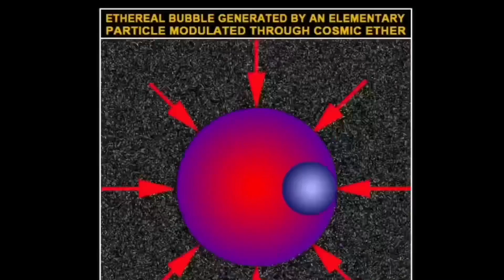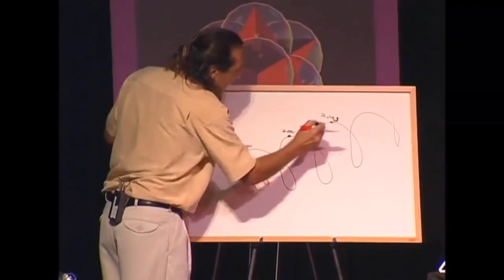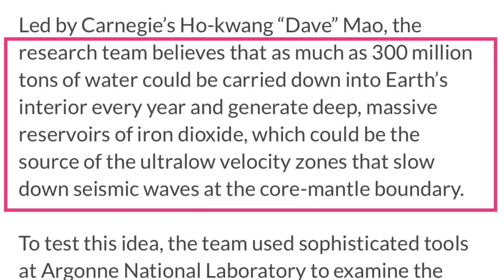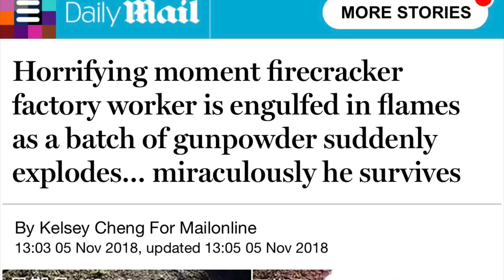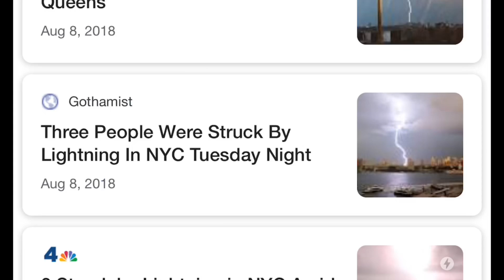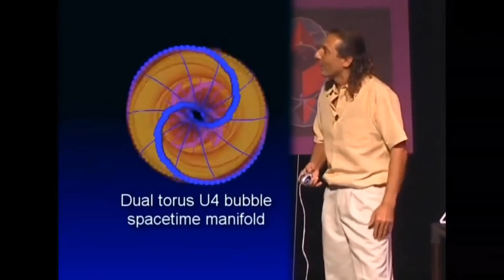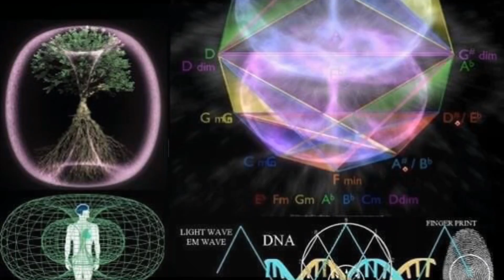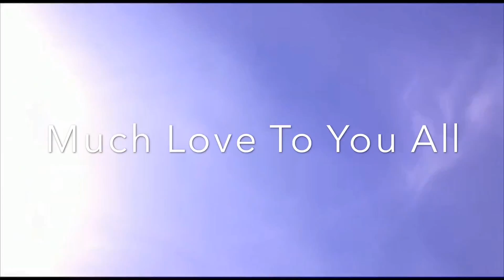TOROIDAL ELECTROMAGNETIC SKY PHENOMENA - EARTH SIGNS NOVEMBER 2018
Toroidal Electromagnetic Phenomena
Earth Signs

Luna Belle 1111 💜

End of Signs Times

The Core

Earth is not revolving around the earth the way you think

Sphere magnets

923

923Hz

923Hz recorded by Explorer Resonant Bar Detector of Gravitational Waves

However, such observations would require very high spectral resolution in the infrared region. At this moment, no corresponding observational facilities exist, but it will most probably be possible with the VLT High-Resolution IR Echelle Spectrometer (CRIRES), currently under development for installation at VLT/ANTU in ***2003.

TWA-5 (also known as CoD -33 7795)
TWA-5A and TWA-5B

Magnets produce energy

Dual Torus Rotation Ying/Yang

Tesla Tower and testing with Baylor Univ
Zenneck Waves